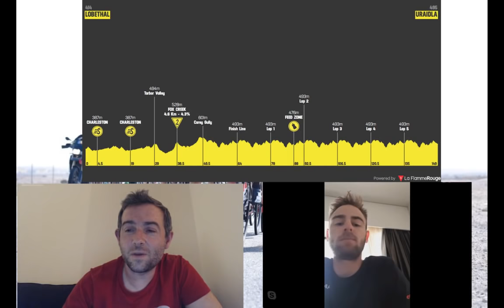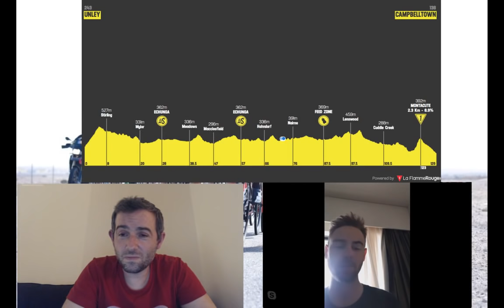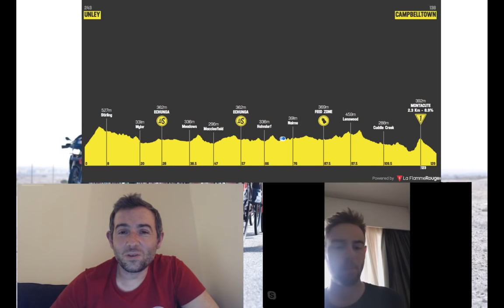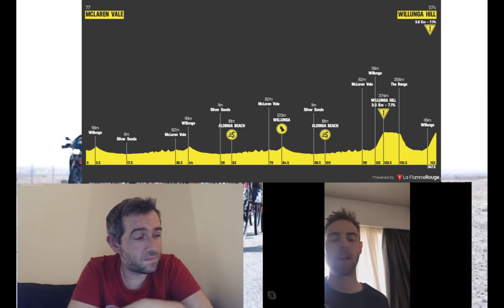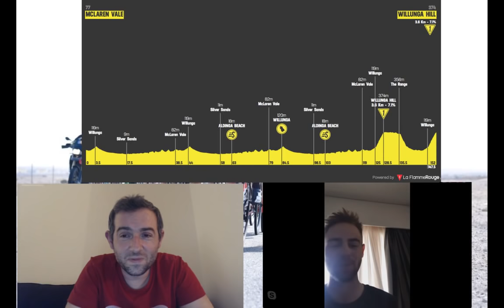2019 Tour Down Under preview with Chris Hamilton.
Watch the Cyclingmole and Team Sunweb's Chris Hamilton look at the forthcoming Tour Down Under